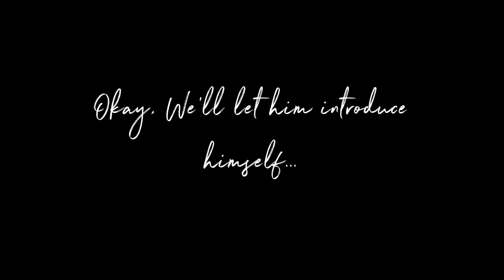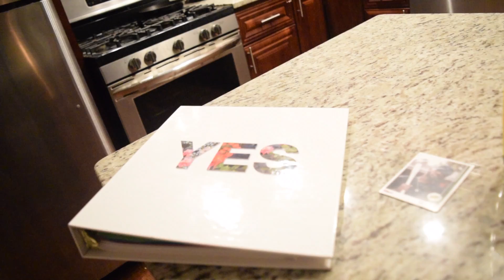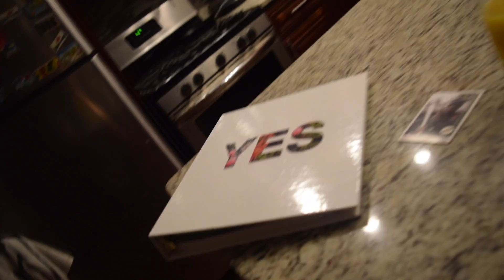Weekly Vlog #4| Blog Work day, Daily Shenanigans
Hi ya'll!